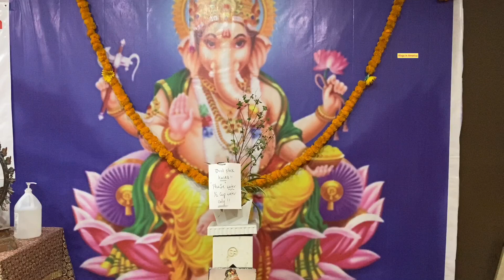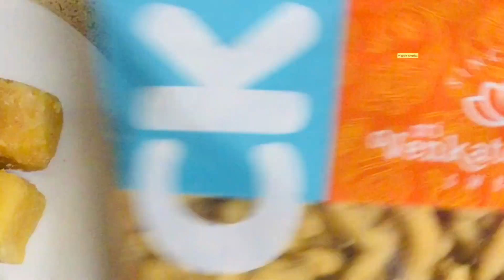pongal simple celebration vlog|usa pogal festival |sweet pongal | kadamba sambar|special veg thali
pongal simple celebration vlog in tamil